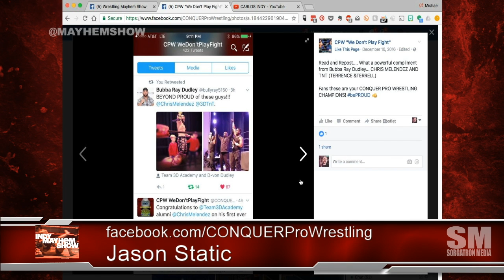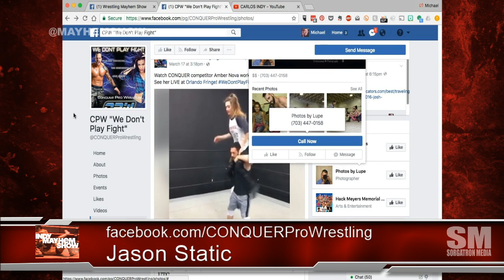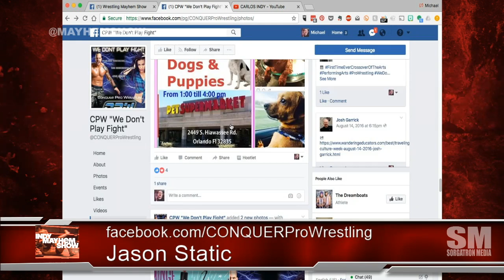Indy Mayhem Show 155: Conquer Pro Wrestling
Jason Static of CONQUER Pro Wrestling joins us to talk about how they are bridging the pro wrestling experience with theater and more.

failed to embed.